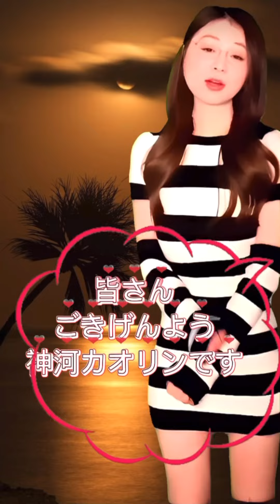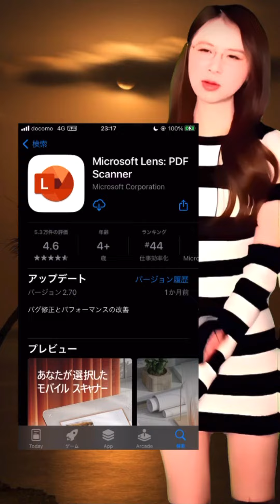複数画像を1発でOCRするアプリ「Fine Reader」。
"Fine Reader" is an application that OCRs multiple images in one shot. # CCsubtitles